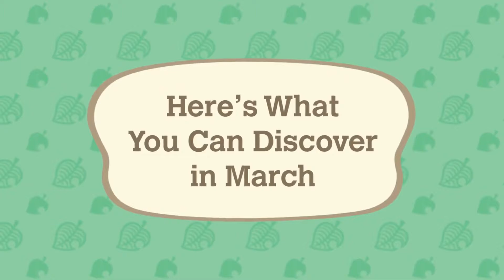Animal Crossing: New Horizons - Exploring March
Check out Animal Crossing: New Horizons March updates and changes coming to Nintendo Switch!